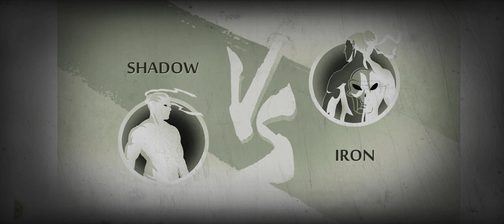Shadow Fight 2 iron